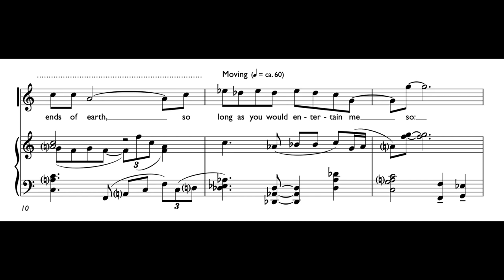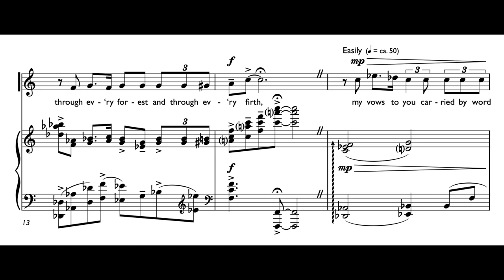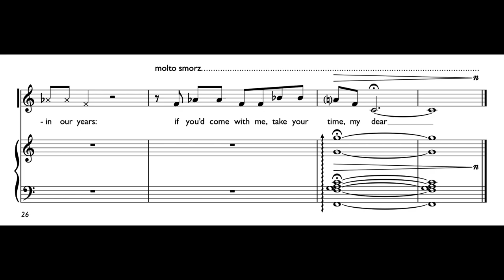My Dear - Franklin D. Hansen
My Dear (2020) by Franklin D. Hansen, text by Emily Ta
Performed by Olivia Youngman, soprano voice; KangEun Seo, piano